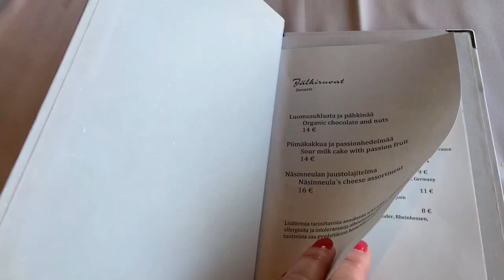Top restaurant in TAMPERE with a view over the city | Näsinneula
Tampere Finland has got multiple new rooftop restaurants in the past years. Still, Näsinneula is the original one, the tallest one (actually the tallest in the Nordic countries!), and has the best views over the whole city of Tampere and even beyond.
Näsinneula is an observation tower, but it also has a cafe and a fine dining restaurant.

We celebrated my birthday on a cruise (watch the video ) but a few days later we had another celebration dinner with my family in Näsinneula.
I had two options, another one was Restaurant Heinätori which has been one of our favorite restaurants since it was opened 17 years ago. We decided to dine there another day (video
and I chose Restaurant Näsinneula, because of the beautiful views over the city. We have been away for years, so it was nice to celebrate my big day (50) by watching my birthplace Tampere from the birds-eye view.

I could actually see two of my former homes plus my new home at one glance. So if you are looking for a relaxed way to see the whole city of Tampere, come for lunch or dinner.
You don't even have to walk at all, as the view deck (also the restaurant) goes around and makes a full turn in 45 minutes. By the time you have finished your dinner, you have probably seen the Tampere city views twice. You will also see both of the two big lakes by the city.

If you are not hungry, just come for the views only, but I highly recommend eating in Näsinneula. The restaurant is by no means a tourist place, but popular among the locals and offers locally-produced food.

P.S. Tampere is probably the most underrated city in Finland and not so many travelers know about it. You should definitely discover this, especially if you love to travel for food!